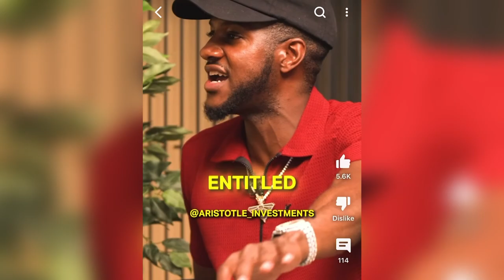Reaction Video: Aristotle Investments on Family Legacy